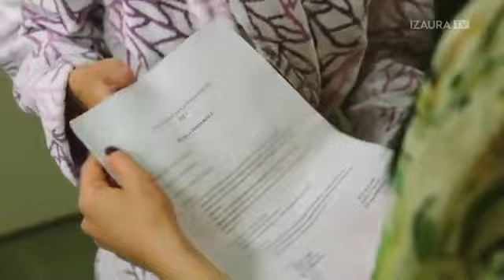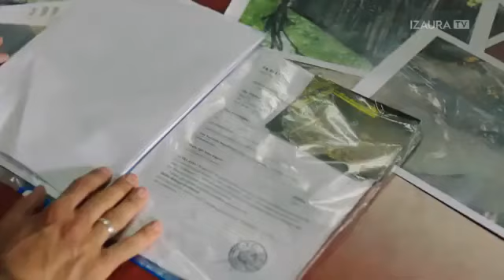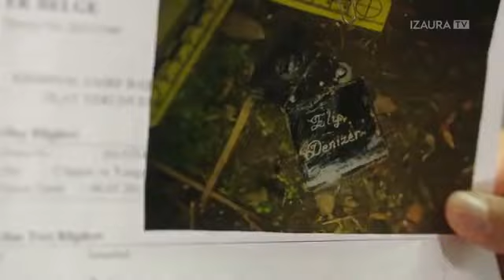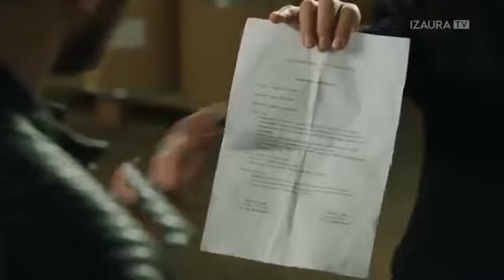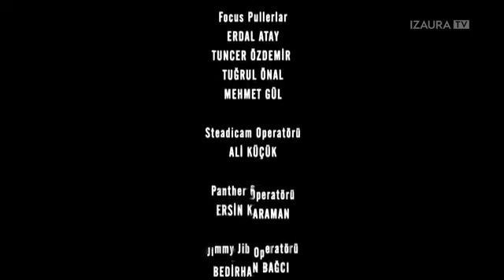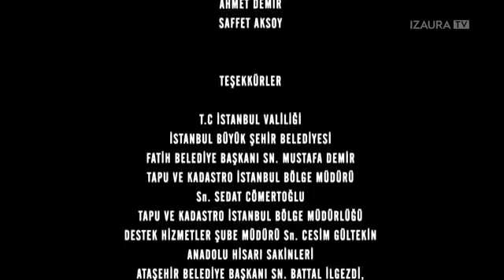Piszkos penz, tiszta szerelem S01E141 appletv4k